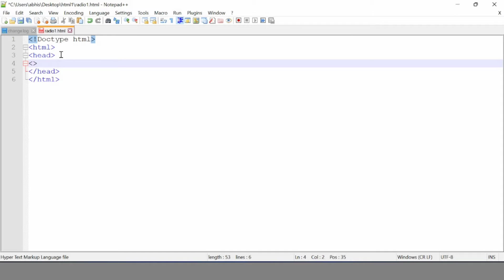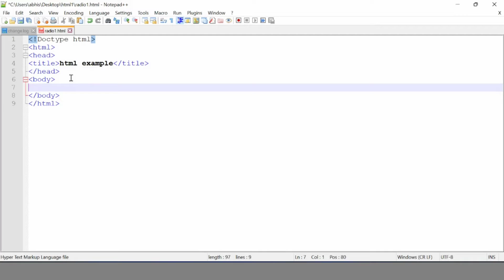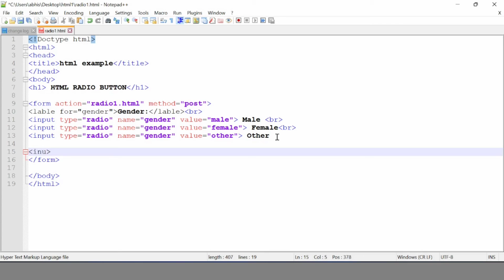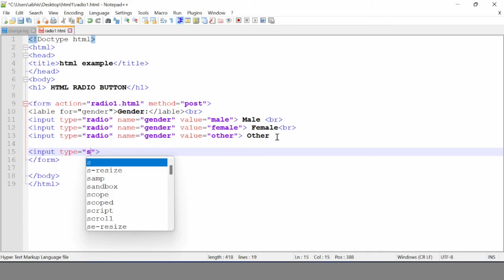How to Create Radio Button in HTML | HTML Form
Hi Friends in this video how to create a radio button in html thane we can create a any html form we can used